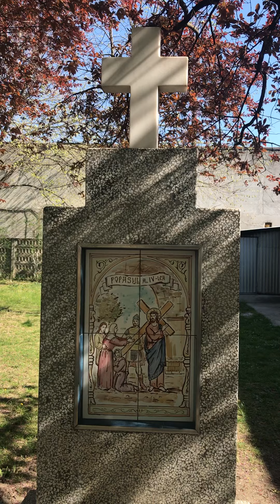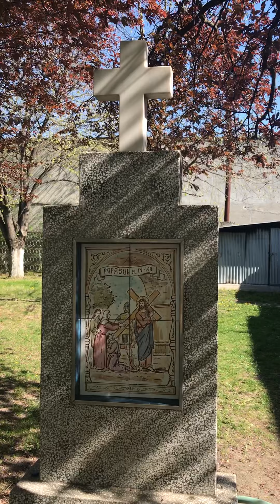Doamne ajută -ne!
biserică